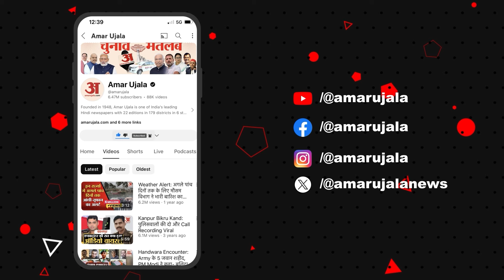Ayodhya Viral News Update : Ram Mandir में चंदन टीका-चरणामृत पर लगी रोक? ट्रस्ट ने किया बड़ा खुलासा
Ram temple: अयोध्या राममंदिर में चंदन टीका लगाने या प्रसाद के रूप में चरनामृत देने पर कोई रोक नहीं लगी है। इस संबंध में एक खबर वायरल होने के बाद मंदिर ट्रस्ट ने इसका खंडन किया है...